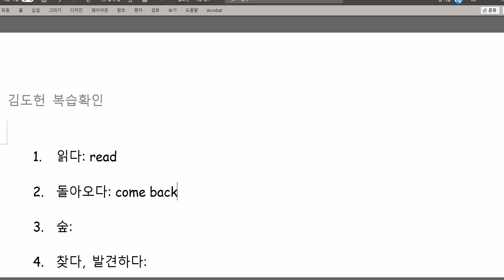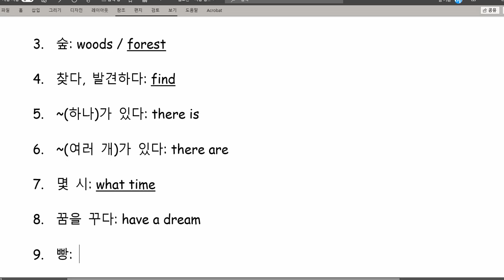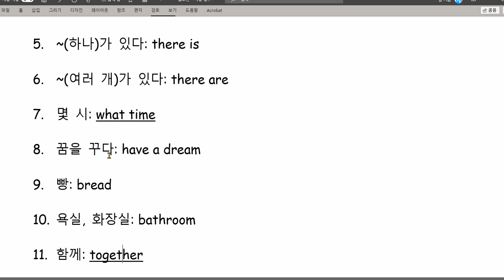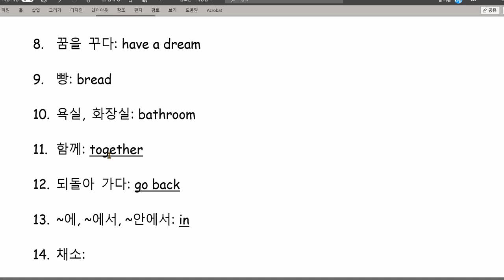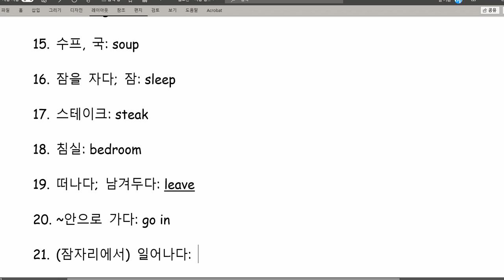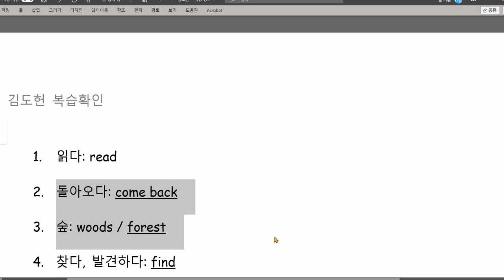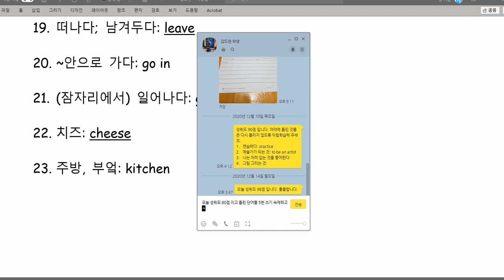김도헌 2020 12 16 성취도 60점 틀린 단어 5번 쓰기 숙제